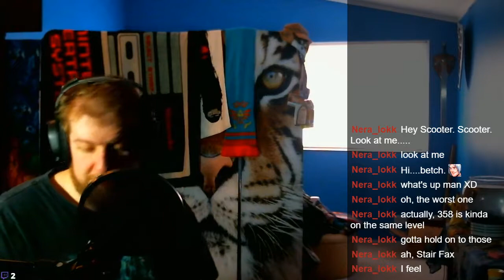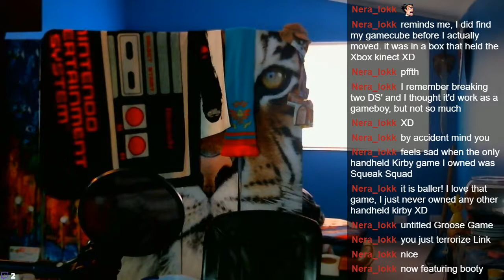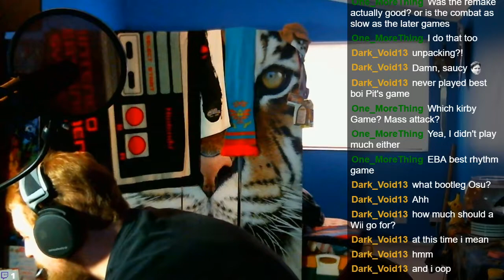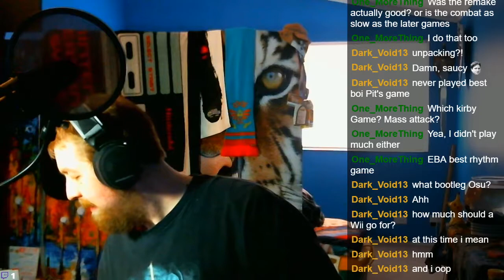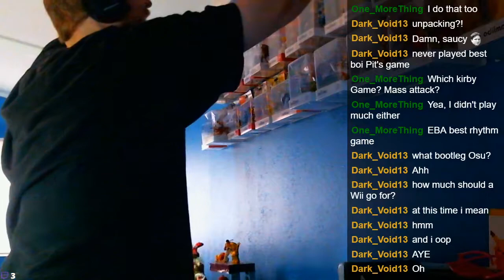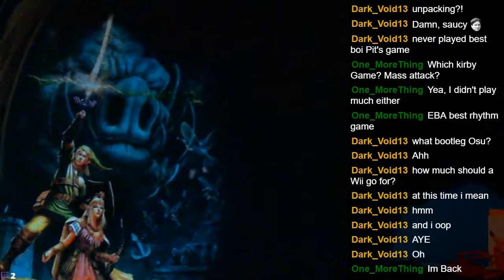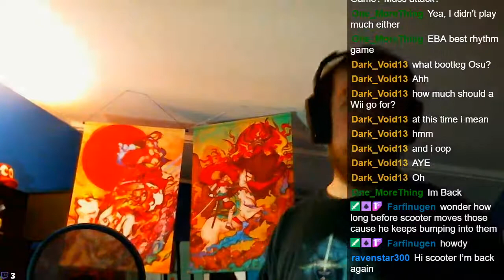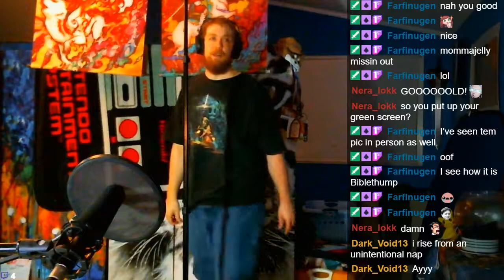Final Unpacking Day - 10/30/2019